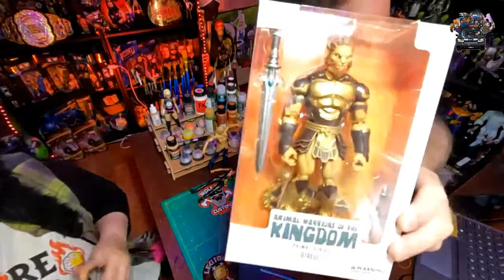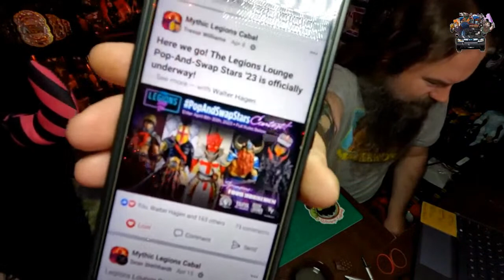🔴Painting with Dwayne & Stevie Ep 7 | Mythic Pop & Swap Contest Entry | Destination: LIVE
It's Wednesday, you know what that means ... Destination LIVE @ 8:05!

🎥🎬🎞️Wanna be part of the production? Become a Producer (channel member) and get EXCLUSIVE swag from DS!➡️

🚗⛽Help Fill the Munster Mobile! Show some love and keep the adventures coming!➡️

ONWARD & UPWARD!💥
💥🤘DS Shops🤘💥
Stalk us on Socials!

Filming Equipment:
- GoPro Hero8
- GoPro Hero10
- GVM Lighting

- NECA Horror
- NECA TMNT
- NECA Predator
- NECA Alien
- AEW Unrivaled
- AEW Unmatched
- WWE Elite
- WWE Basics
- Marvel Legends
- SH Figuarts
- Star Wars Black Series
- Neopixel Lightsabers
- McFarlane Spawn
- Loungefly
- Halloween...EVERYTHING!
- B Horror Movies
- Haunted Houses
- Gundam
- Gunpla Model Kits
- Shin Chan
- Anime
- Skulls
- Egg Tarts
- Boa
- Pho
- Food :)
- Waterfalls, chasing those...
- Stones